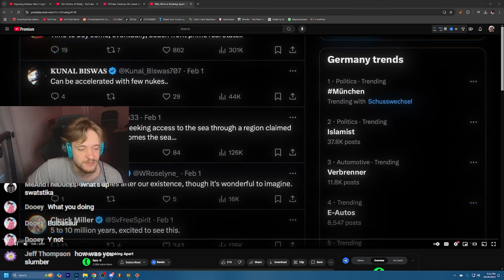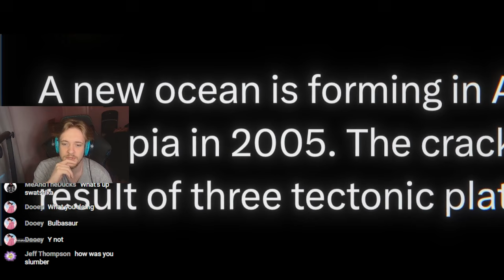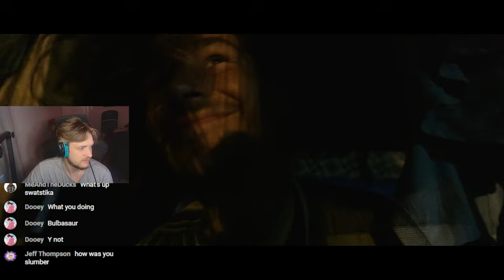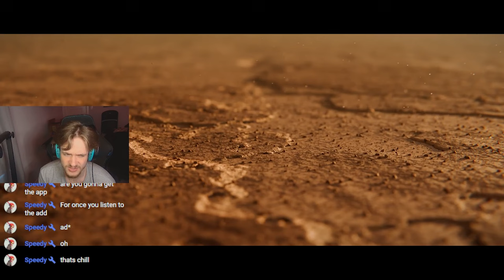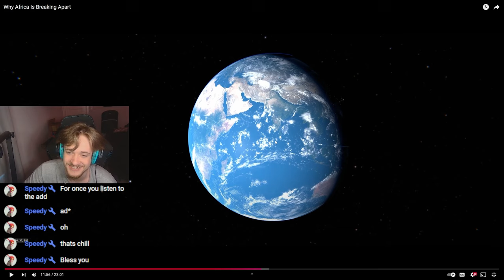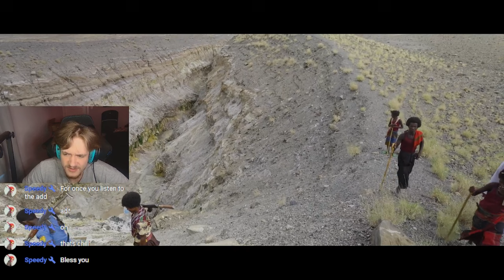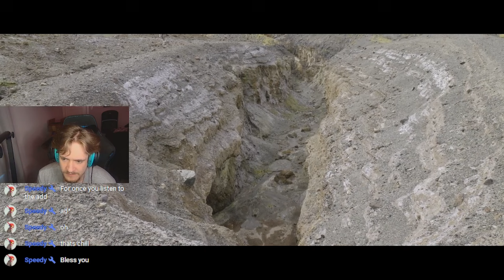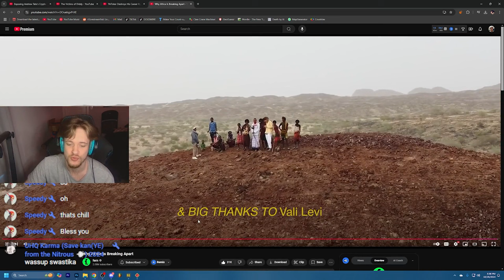Why Africa Is Breaking Apart | REACT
Created By: @fern-tv

We are in the process of witnessing a NEW SEA form around Africa! Learning about this was incredible, millions of years from now the Earth will be far different from what we see today.

Make sure you drop a like on the video to see more Daily uploads!